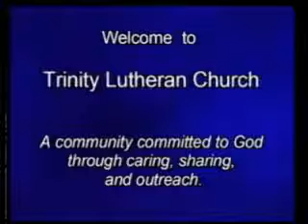August 5, 2012 - Trinity Lutheran Church, Brainerd MN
Tenth Sunday after Pentecost - Pastor Hans Anderson - Trinity Lutheran Church, Brainerd MN